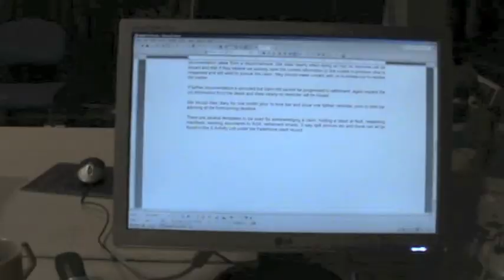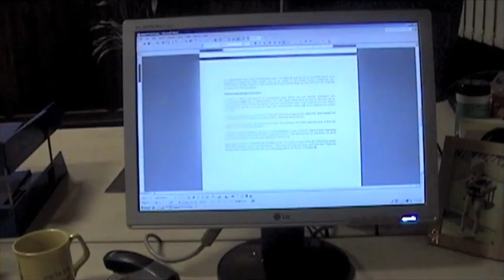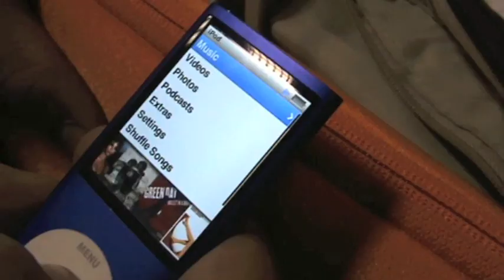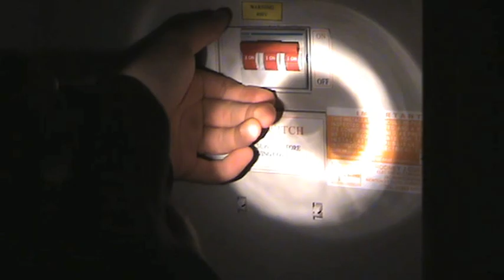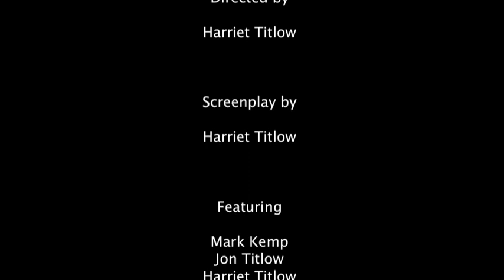Beep (Short Film)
(Important note: watch this till the end)

All copyrights of the songs used belong to the artists and companies that owns "wannabe" by The Spice Girls.

Comedy short film made for my own private use (A level Coursework)
Actors: Mark Kemp (The main guy) Harriet Titlow (Female office clerk) and Jon Titlow (The pedestrian)